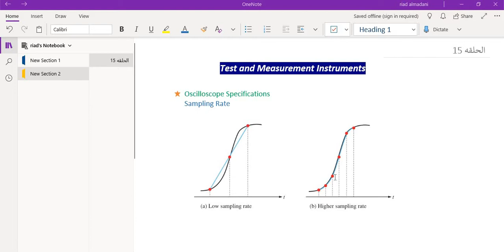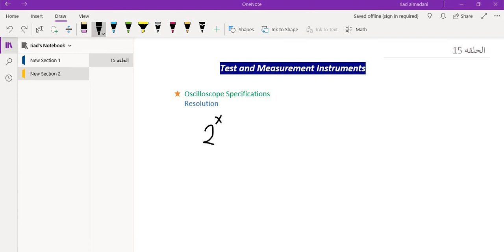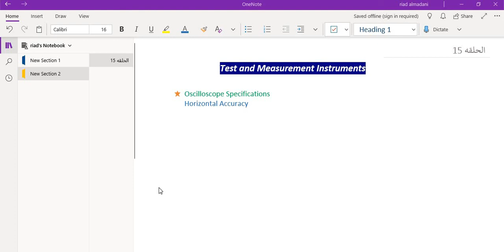Oscilloscope Specification شرح